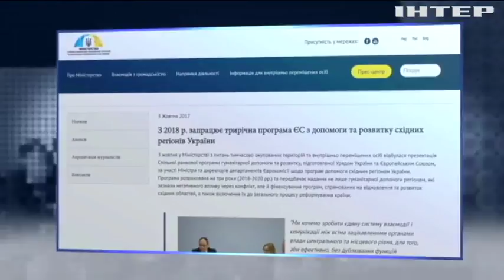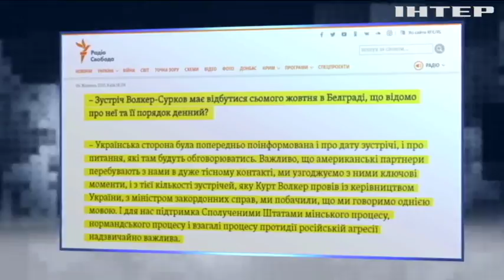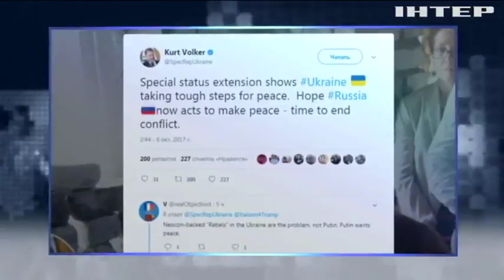"Подробности недели": как будут реинтегрировать Донбасс